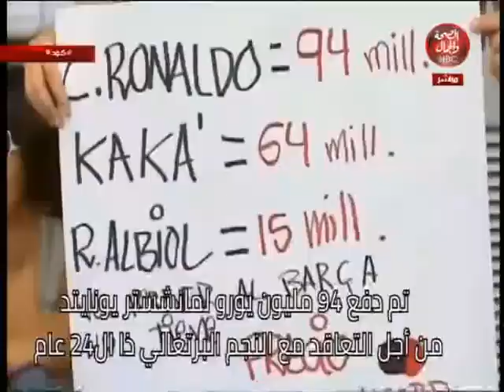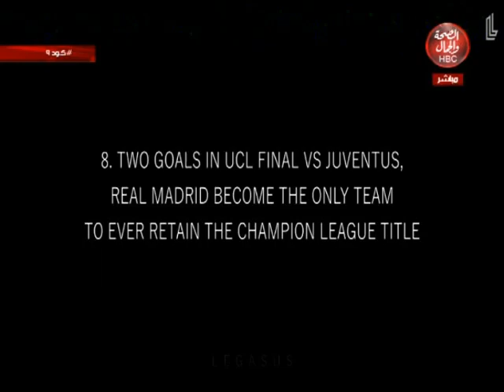كود 9 | قصة كفاح الدون كريستيانو رونالدو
تقديم | أحمد هشام

قناة_الصحة_والجمال# برامجنا